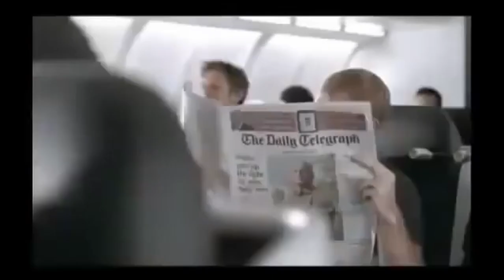The worst Man United adverts with Wayne Rooney, Ryan Giggs... and Jeff Goldblum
Man United’s worst adverts… there really is so much to choose from. With star turns from Wayne Rooney, Ryan Giggs, Patrice Evra, Bobby Charlton, the surprisingly excellent Juan Mata, Jeff Goldblum for some reason and so many more, Manchester United are a powerhouse when it comes to satisfying their commercial partners.

We watched as many of their adverts as we could find - there are LOADS - and we think we’ve found the worst of the lot…